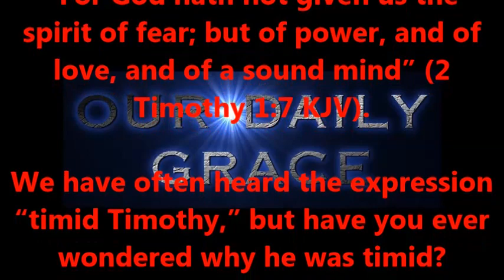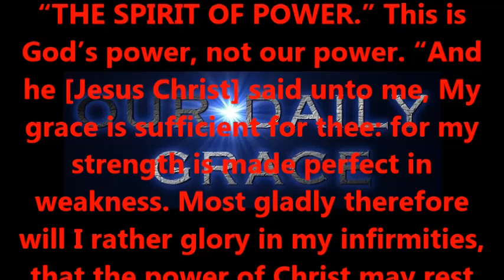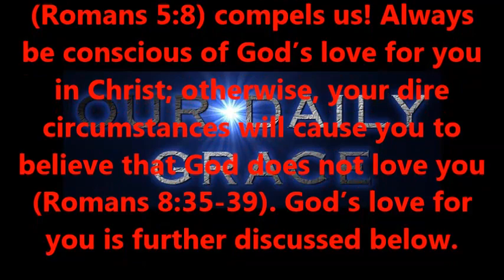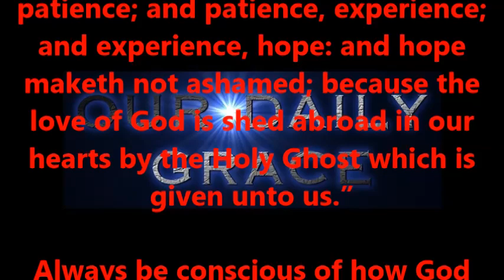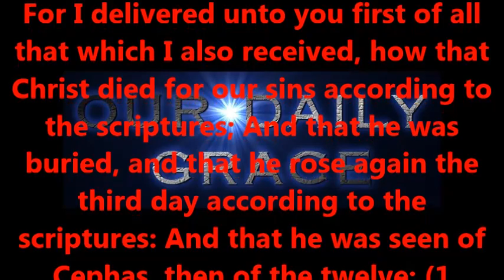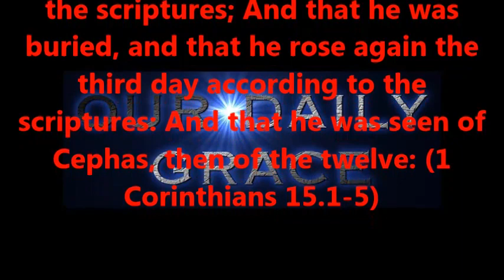Timid Timothy Part Eight